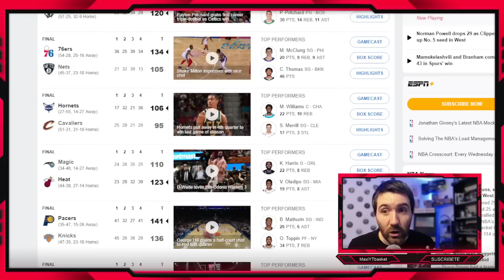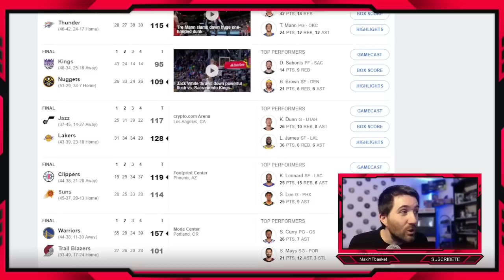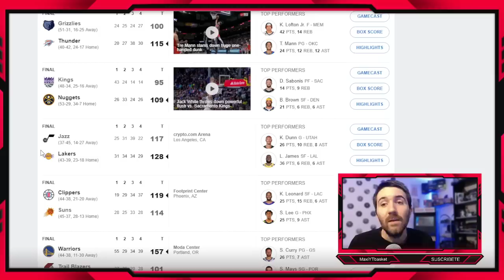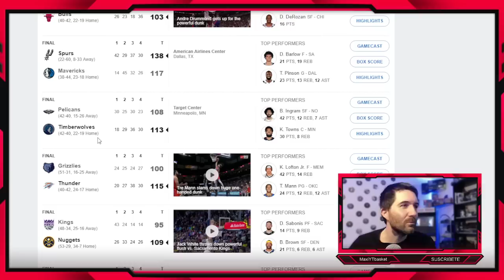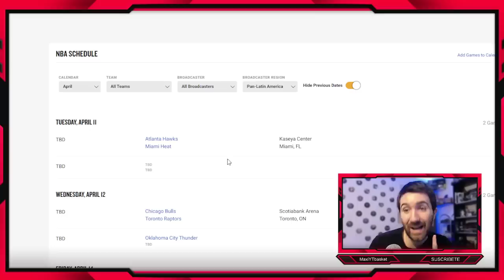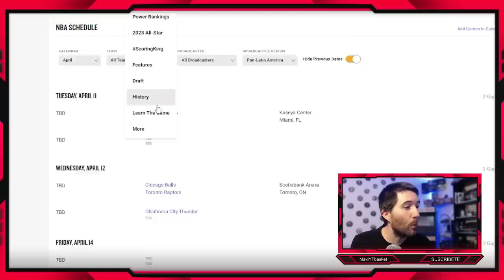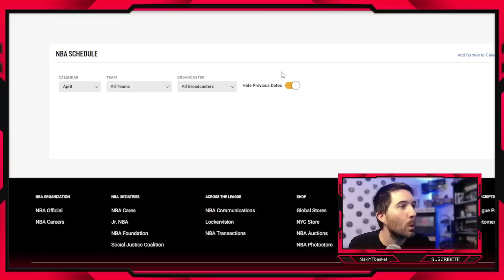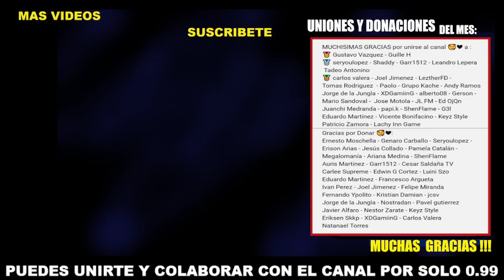Playoffs y Play-In NBA 🚨 100% CONFIRMADOS 🚨 KD vs Kawhi 🔥 Warriors vs Kings 😱 Lakers y Wolves 🤯